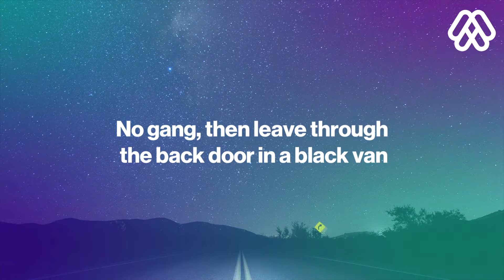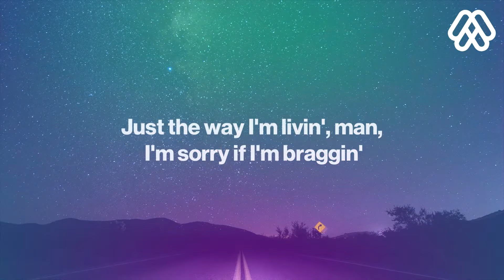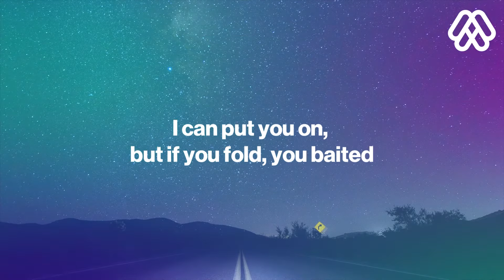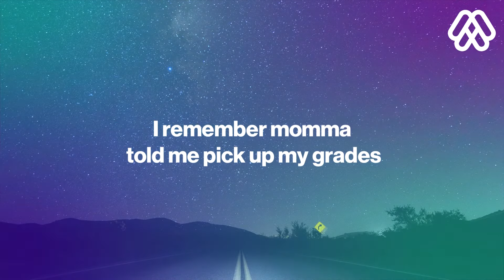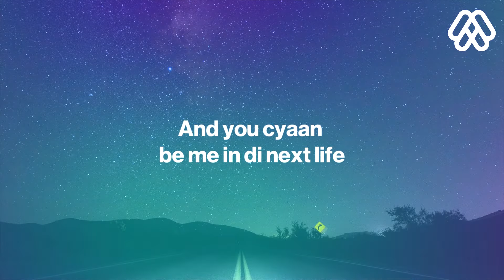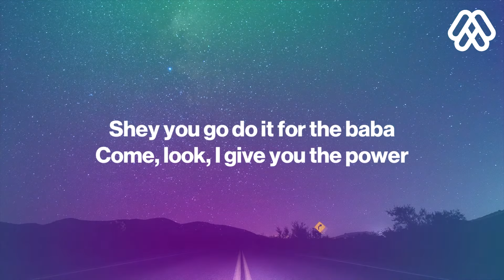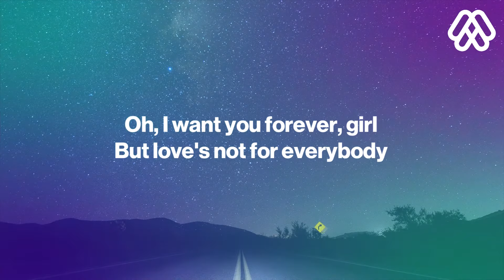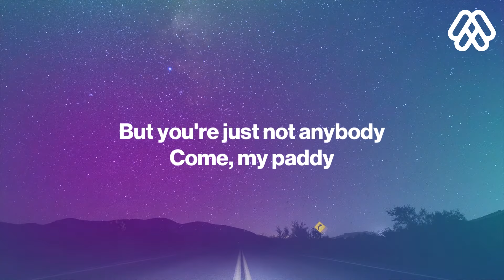The FaNaTiX ft. IDRIS ELBA, Lil Tjay, Davido, Koffee & Moelogo -Vroom (from GRAN TURISMO 7) [Lyrics]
🎤 Lyrics:
[Chorus: Moelogo]
I might pull up in the Maserati, Maserati
Maybe the Bugatti, Bugatti (Mhm)
Ducati, Ducati
They telling me I’m too flashy, too flashy
Pull up in the Maserati, Maserati
Ducati, Ducati
Either way, Vroom
Vroom Vroom Vroom Vroom Vroom

[Verse: Idris Elba]
You might see me in the black Mustang
No gang
Then leave through the back door in a black van
Or see me in the Maybach
Laid back
With a tip team gettin’ brain back
Or see me all scatty in a Bugatti
You might see me with Sabby in the Massy and she got a big batty
Too flashy, too flashy
Ride more back seat than a black cabby
Might see me in a black Audi, just allow me
With my gang full rowdy
Beg you give me space please don’t crowd me
Turn the FaNaTix up real loudly
Yeah, galdem’ll wash down
This tune play galdem’ll buss down
And I wonder ya’ll sittin’ with a touchdown

[Verse: Lil Tjay]
G-Wagon, yeah you lagging
Just the way I’m livin’ man I’m sorry if I’m bragging
Sometimes I be thinking I don’t know how all this happened
No cappin’
I make millies off of rapping
Hate being fashion but this car outdated
How you tryna be but you sure aint native
I could put you on but if you fold you baited
I’m just so creative
Different type of cars, I’m a star of course
GT do a hundred no force
I be living life but still I’m working hard of course
Care for nothing I ain’t takin’ no shorts
The more I live I feel like I’m on stage
Every day your girl she be on my page
I remember my momma said to pick up my grades
I was having, just tryna get paid
[Verse: Koffee]
How you know what I want do
Pull up in the white Benz next time blue
Another time riddem so they get confused
Switchin’ the path then I gunna flex pon you
Say you want my money, can’t do
Take a picture for me please
Yes yes thank you
I just want to pull up in the best ride
24 carot on my left side
Yeah my diamonds on my neck side
You come to me in a next life
When I see my I make her pressed like
Straight G-Wagon and an X5
Might pull up in a Model S like Tesla

[Verse: Davido]
When I pull up in the German
Holla, German
When I pull up with the German
With the backside from Ghana
Oh, baby shake your backside
Bring it back like Karma
She gunna’ do it for the Babba
Come and I’ll give you the power
Black power, shake it

[Interlude:Davido]
Oh Oh
I want you forever girl
But love’s not for everybody
But you’re just not anybody
Come my body